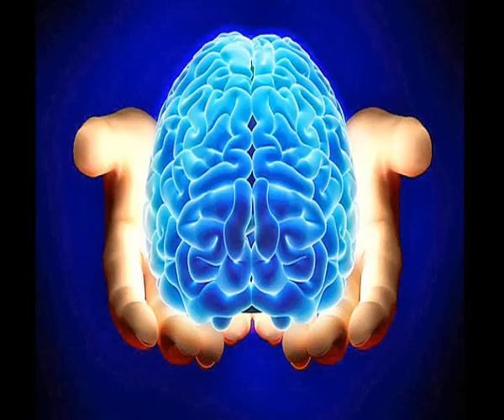Techno House Beat - Originalmix